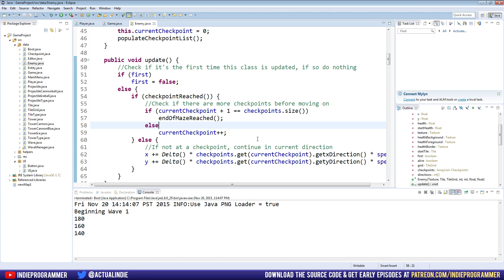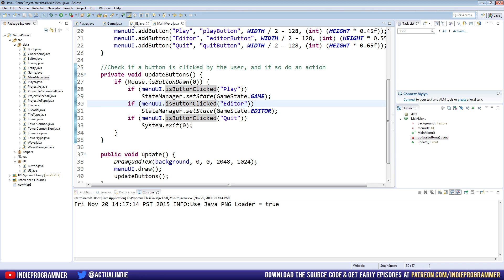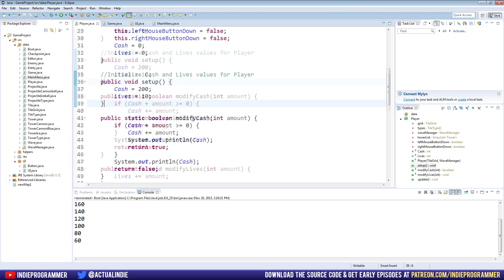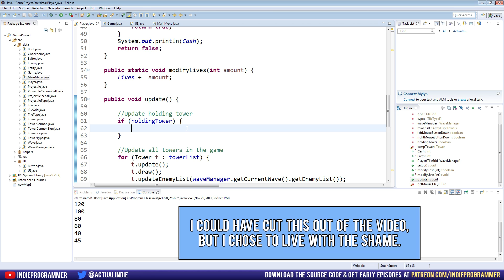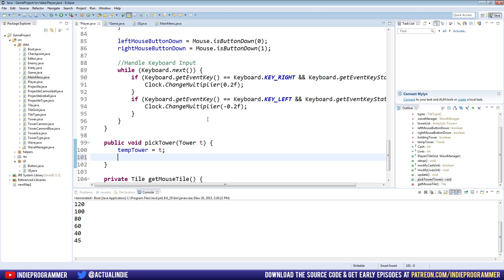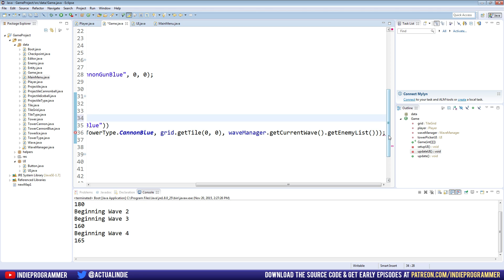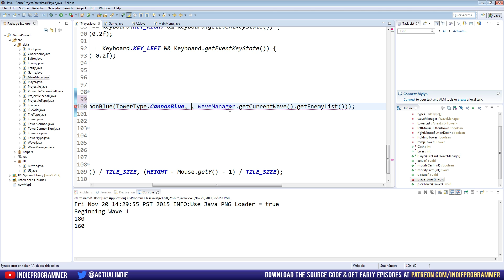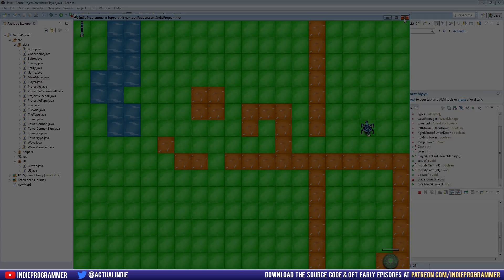Game Programming 60 - Picking Towers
In this episode we fix a few bugs and begin adding buttons for our player to press in the game!

Big thanks to the following Patrons who have helped support this series:
 - Sandra Z.
 - Darryl S.
 - Ben S.
 - Andrew V.
 - Gerhard T.
 - Collin K.
 - Michael M.
 - Charles A.